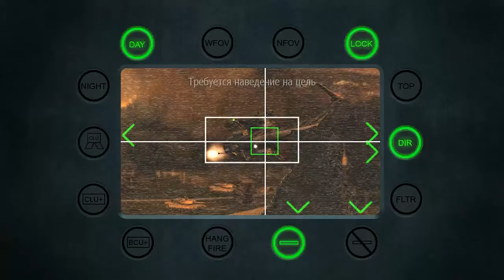Прохождение Call Of Duty:Modern Warfare 2.#5:Миссия "По собственному желанию".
И в этом выпуске вы увидите захват русскими Вашингтона.Но нам предстоит их остановить, дабы не проиграть войну.